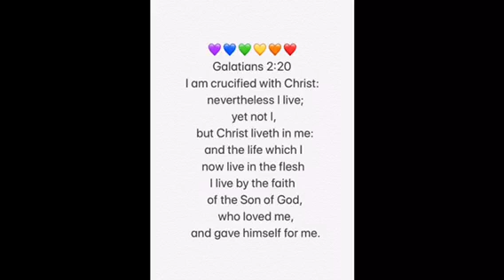Memorize a Scripture with a Song - Galatians 2:20 I am crucified with Christ